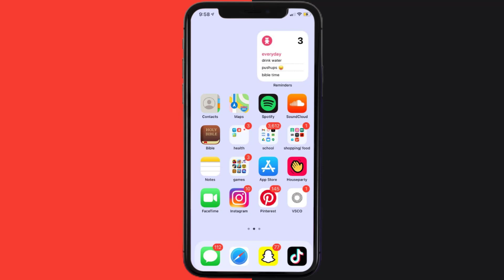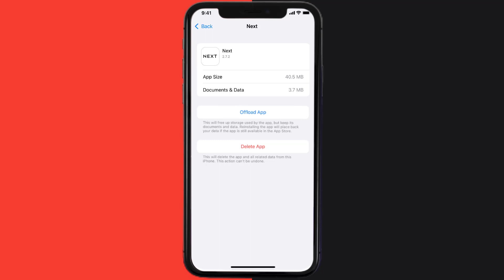Next App Not Working: How to Fix Next Shopping App Not Working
In this video, I'll show you How to Fix Next App Not Working. This is the easiest and fastest way to Fix Next Shopping App Not Working. Make sure you watch until the end of this video to find out How to Fix Next Shopping App Not Working on Android and iPhone. These methods work on Android as well as iOS 11, iOS 12, iOS 13 and iOS 15. Hope you enjoy!

Video Parts:
00:00 Intro: How to Fix Next App Not Working
00:07 1.Solution: Update Next Shopping App
00:27 2.Solution: Clear Next App cache files
00:57 3.Solution: Delete and Reinstall Next Shopping App
01:19 Outro: Ending

Topics Covered:
Bytes Media
how to
how to fix
next app not working
next website problems today
why are my apps not working today
next checkout not working
next app download
next payment not working
why can't i access my next account
why are my apps crashing
next website down today
Why won't my next app open?